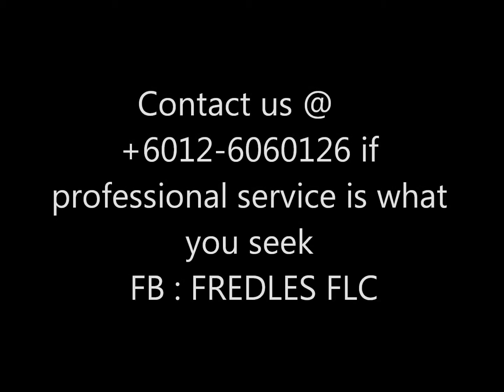Porsche Cayenne 958 Powerboot / Power Tail Gate Retrofit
Porsche Cayenne Powerboot Retrofited by FREDLES

We can provide the installation and parts for any country in South East Asia.

For more Audi & Porsche Retrofit ,you may logon to our Facebook: fredles flc to view more of our works.